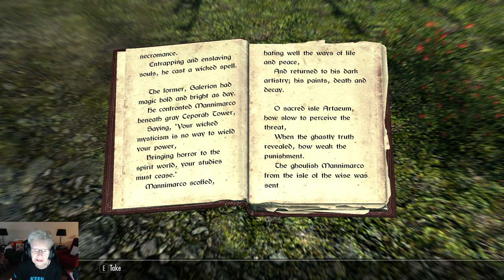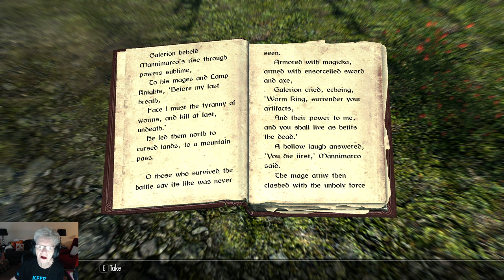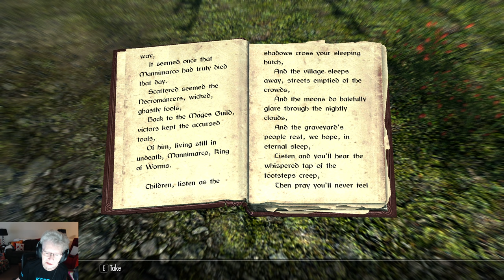SkyrimSE Adventures of Ja'rii and Inigo #66 Reading A Book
Finally making it to the beautiful green woods!